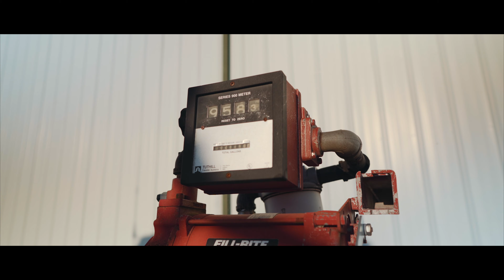John Linder, Edison, Ohio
John Linder shares his background farming with his brother and his wife, Cheryl in Edison, Ohio.